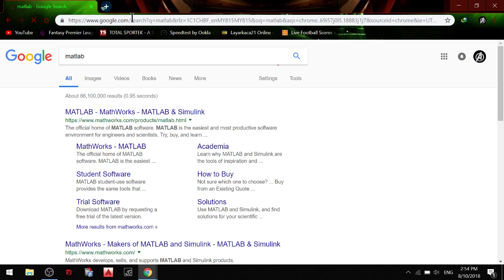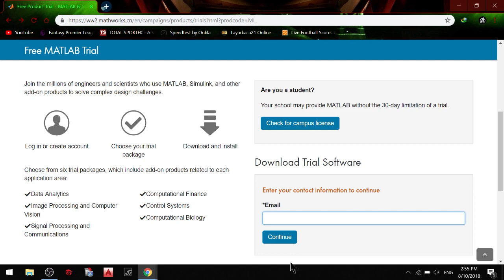How To Download Matlab For Student Version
For the use of student only . Goodluck for all students